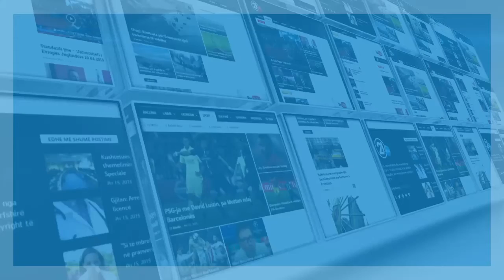FLAMURI NE PRESHEVE- 04.09.2015